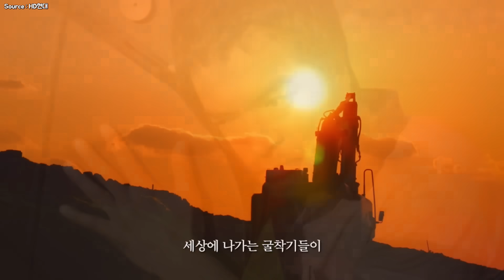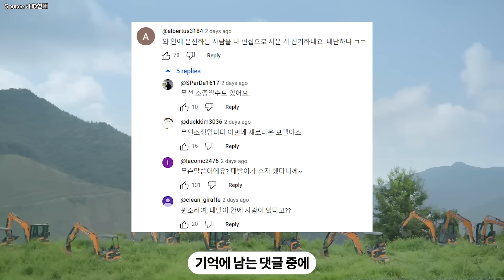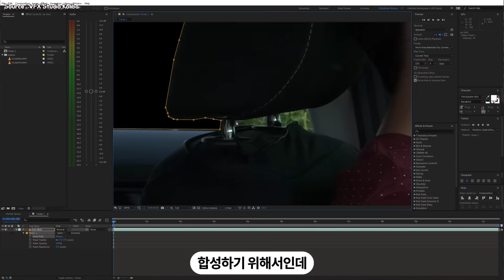굴착기를 인격화한 돌아이 돌고래 유괴단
HD현대의 신규 건설장비 브랜드 디벨론(DEVELON)의 광고를 맡은 돌고래유괴단.

그들은 디벨론의 굴착기를 의인화한 돌아이 같은 아이디어를 냄.

하지만 8분여에 이르는 광고를 보는 동안 어느새 감정이 이입되어 웃고 울고 있는 나 자신을 발견하게 되는데..